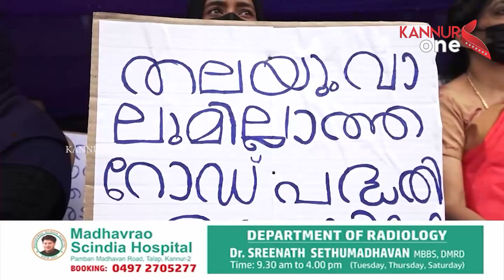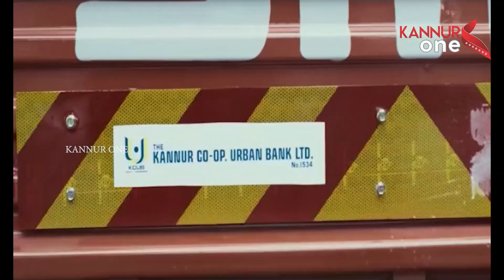കണ്ണൂർ താഴെചൊവ്വ സ്പിന്നിങ്ങ് മിൽ റോഡ് അനാവശ്യവും അശാസ്ത്രീയവും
കണ്ണൂർ താഴെചൊവ്വ സ്പിന്നിങ്ങ് മിൽ റോഡ് അനാവശ്യവും അശാസ്ത്രീയവും ആണെന്ന് ചൂണ്ടിക്കാട്ടി ജനകീയ കൂട്ടായ്മയുടെ നേതൃത്വത്തിൽ കലക്ടറേറ്റ് പടിക്കൽ ധർണ്ണ നടത്തി.